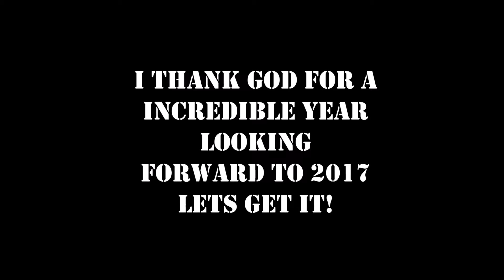2016 Skate Edit!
Had a great year in 2016 for as cars and skating looking forward towards 2017!